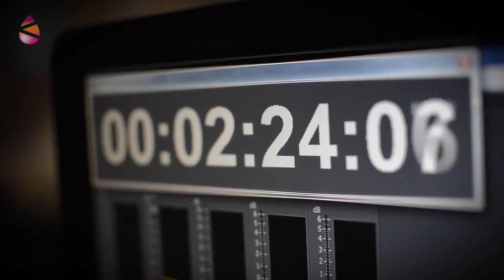Ojo con los Medios - ¿Cómo se escribe el guión de malos y buenos de la agenda informativa?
Medios y agencias seleccionan unos contenidos, silencian otros, amplifican o recortan información, que aderezan con las opiniones de personas supuestamente “expertas”, mientras ignoran los análisis de otras. Todo a la medida de los intereses e ideología de una élite económica, propietaria de dichos medios.